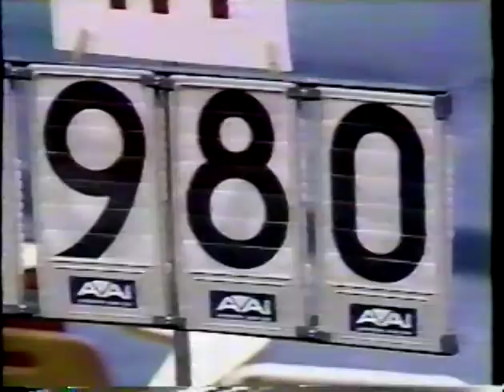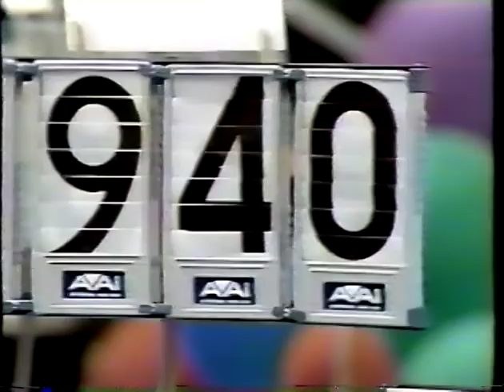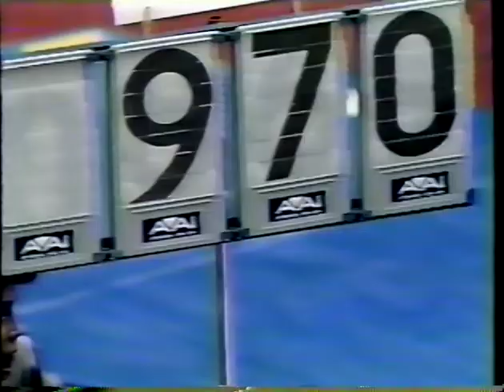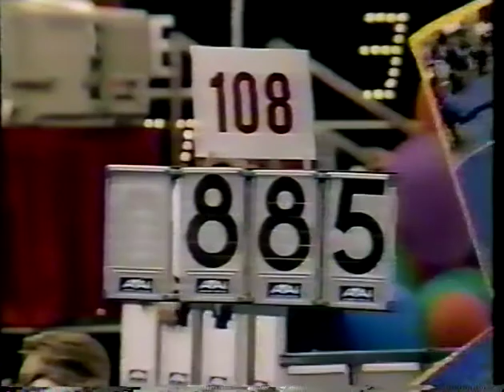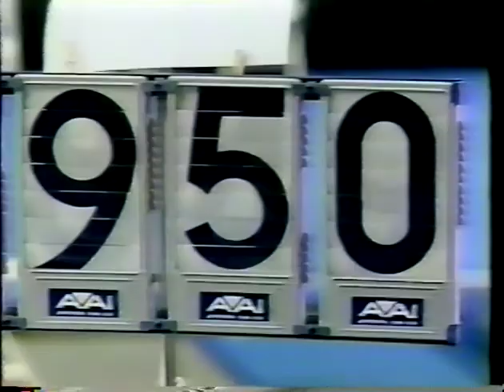1987 NCAA Women's Gymnastics Championships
Team Competition from the 1987 NCAA Championships in Salt Lake City